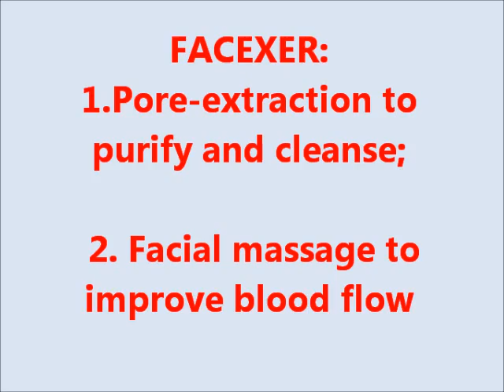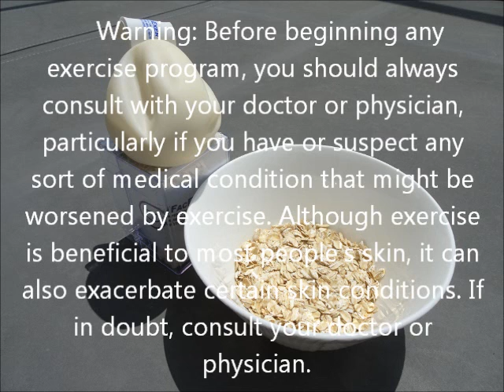Pore-Extraction To Purify and Cleanse; Facial Massage To Improve Blood flow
Use FACEXER for : 1. Pore-extraction to purify and cleanse; 2. Facial massage to improve blood flow and skin brightness. FacExer is a flexible hand-held exerciser for toning, tightening, conditioning, stimulating and strengthening small muscles above your shoulders- head, face and neck muscles. Its unique functionality makes it of particular benefit when combining “method of exercising using FacExer” with your skin care, massage, and workout routines.
Patented, designed and made in the USA, FacExer has been constructed using FDA approved materials of the highest quality. Our team decided to use medical grade materials in order to avoid any artificial and unsafe dyes and additives in our product. physical therapy, occupational therapy,speech therapy, facexer, exercise, above the shoulders, neck, face, muscle,bone, skin,dermis, hypodermis, gym,